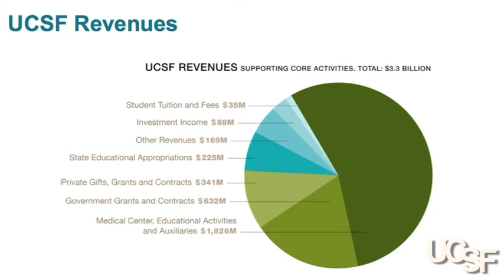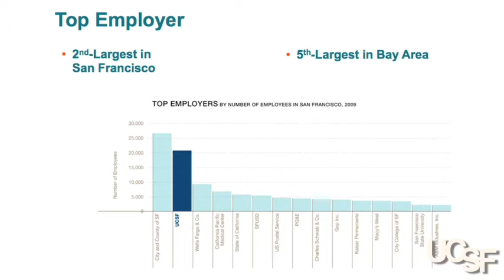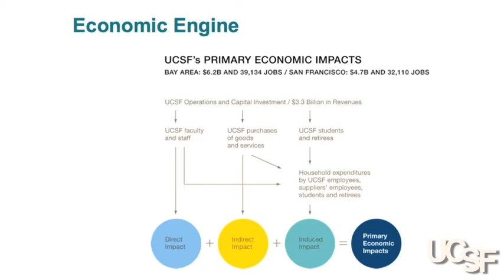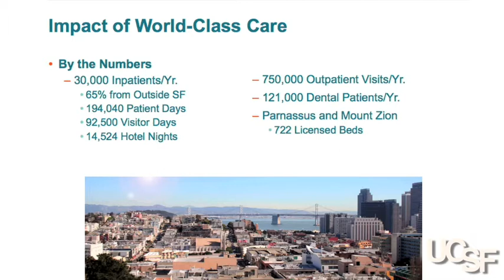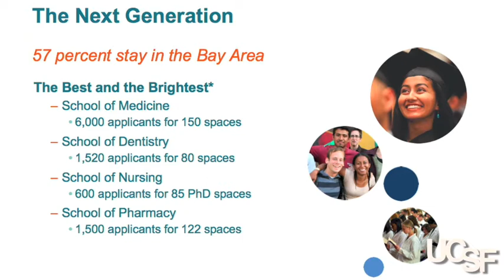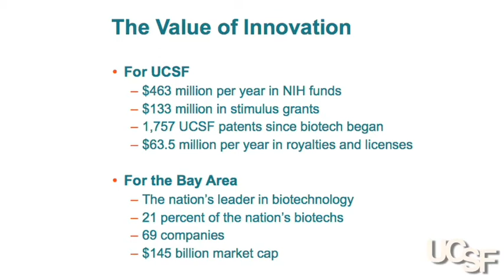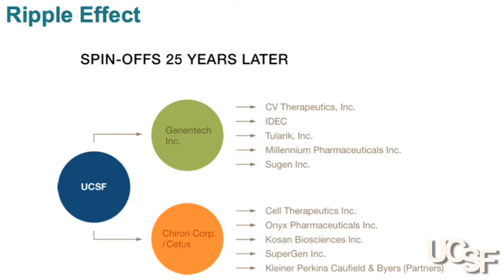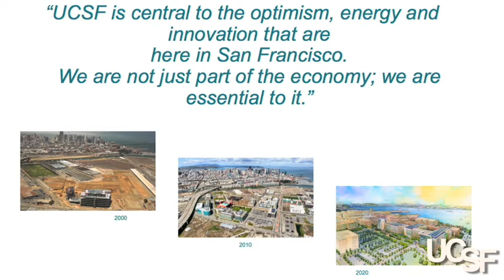The Power and Promise of UCSF: Economic Impact Report, June 2010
Chancellor Susan Desmond-Hellmann, MD, MPH, details UCSF's economic impact on San Francisco and the Bay Area and the University's fiscal impact on San Francisco's city government. She is joined by Richard H. Scheller, PhD, Executive Vice President, Research and Early Development, at Genentech; and Ted Egan, Chief Economist at the San Francisco Controller's Office.